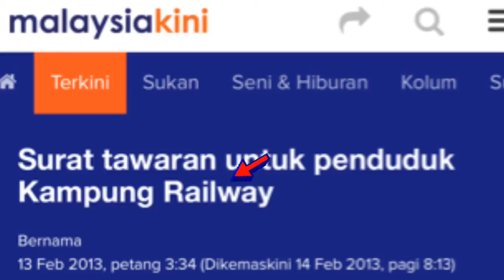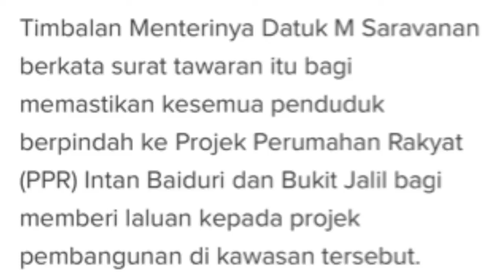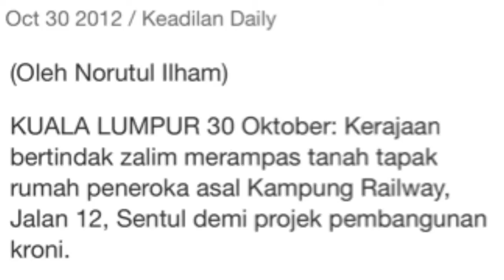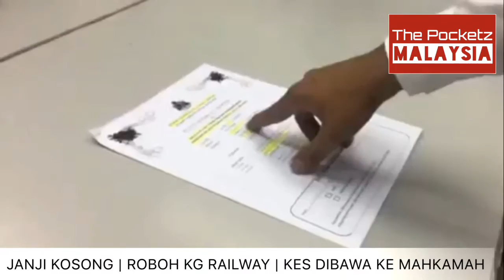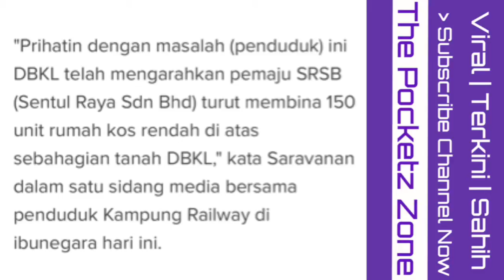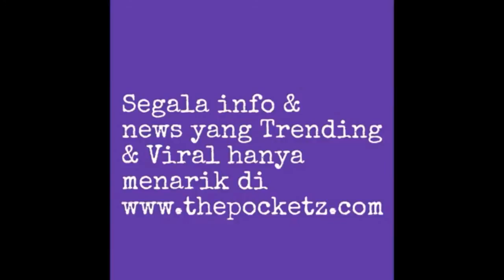Akibat ditipu! Pejabat MP Batu Tian Chua Sesak Penduduk Kg Railway Desak Tetap Saman Mahkamah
Akibat ditipu! Pejabat MP Batu Tian Chua Sesak - Penduduk Kg Railway Desak Tetap Saman Ke Mahkamah - Najib Razak Harap Bantu  - by The Pocketz Malaysia
Laporan Khas berkenaan isu Rakyat.
Penduduk Kg Railway beberapa tahun lepas telah bangkit mempertahankan hak tanah mereka di Kg Railway.

Akhirnya Kerajaan Malaysia pada masa itu tunduk dan berjanji sesuatu kepada mereka. Namun janji kerajaan Barisan Nasional tinggal janji seperti janji-janji lain. Kemuncaknya, penduduk beralih sokongan kepada YB Tian Chua yang mana sejak awal lagi di lihat bersama-sama Penduduk ini dalam memperjuangkan hak mereka.